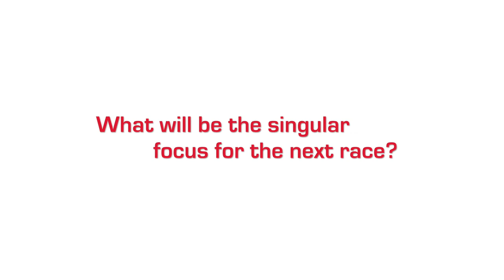Confident of Taking the Fight Back to the Front | Tech Review | Paris E-Prix | Mahindra Racing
MahindraRacing | What were the technical takeaways from the Paris E-Prix? Our chief engineer Vinit Patel says that Mahindra Racing is confident of taking the fight back to the front. Watch the video to know more.

About Mahindra Racing Team:
We are extremely passionate about extreme machines that race in extreme conditions. We are passioneers.